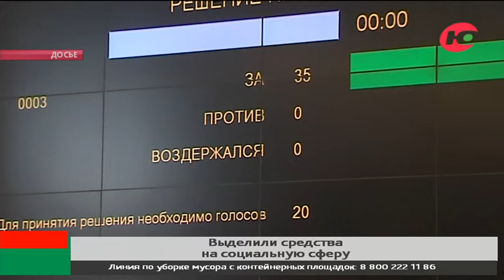Две трети югорского бюджета уходит на социальные направления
Более 70% югорского бюджета в минувшем году направили на социальную сферу. Исполнение главного финансового документа округа сегодня на заседании фракции обсудили депутаты «Единой России».